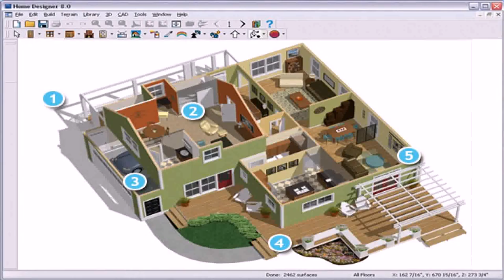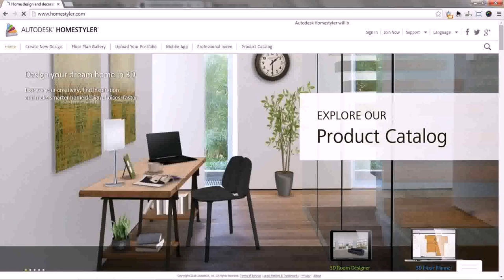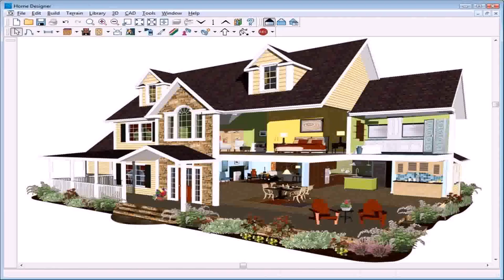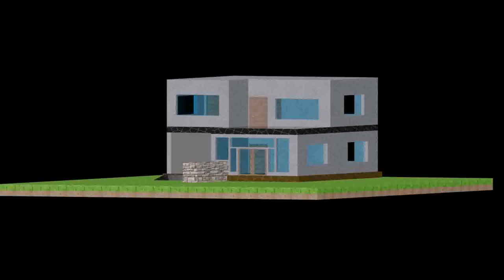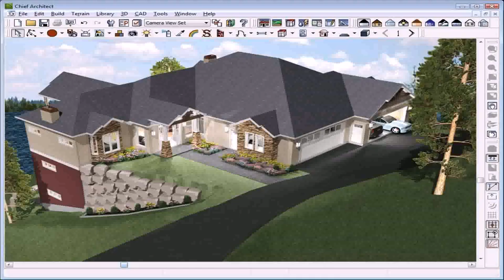3d Home Interior Design Free Download - Gif Maker DaddyGif.com (see description)